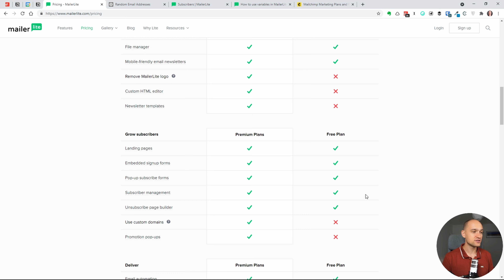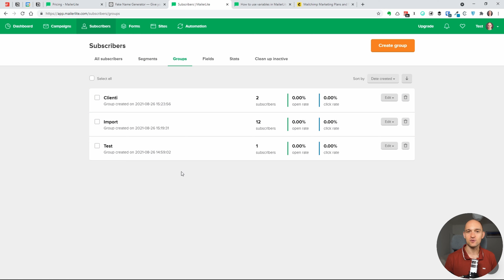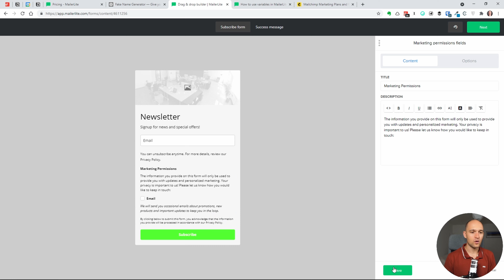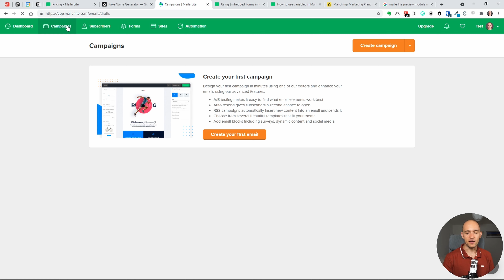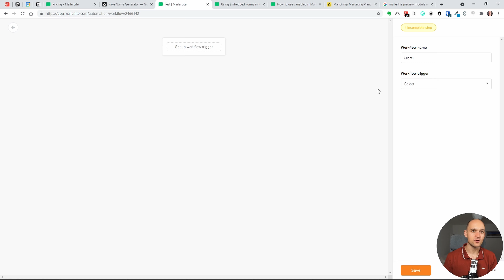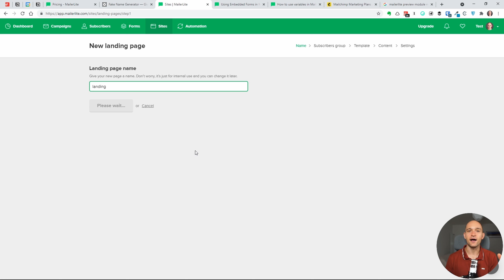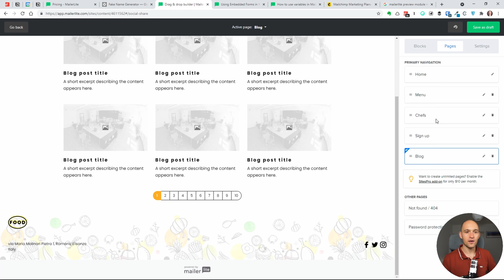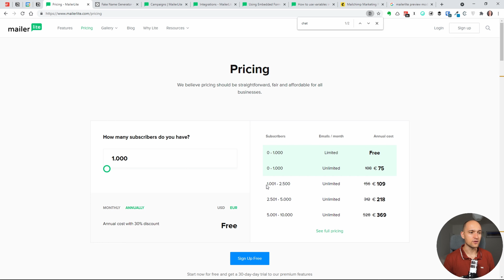Tutorial Mailerlite: newsletter e email marketing GRATIS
Mailerlite è un autoresponder semplice, con un piano gratuito per sempre che include anche le automazioni. Ecco il tutorial completo.

Se sei un imprenditore prudente, crei la tua mailing list dal giorno zero. Ma a quel punto il budget è limitato. Così ripieghi sugli autoresponder con il piano gratuito.

Per questo tanti scelgono Mailchimp. Ma il suo piano gratuito non include le automazioni. Come fai email marketing solo con le email manuali?

Mailerlite è molto meglio. Semplice da usare e con tutte le funzionalità indispensabili incluse nel piano gratuito.

In questo video ti mostro come usare tutte le sue funzioni.

Indice:
0:00 Mailerlite è un autoresponder eccellente per cominciare
01:16 I prezzi di Mailerlite (e il confronto con Mailchimp)
03:09 Come aggiungere iscritti in Mailerlite
06:28 Creare "ricerche salvate" per segmentare gli iscritti
08:58 Creare gruppi per segmentare gli iscritti
11:05 Aggiungere campi personalizzati per acquisire più dati
14:59 Creare moduli di iscrizione in Mailerlite
22:45 Creare popup di iscrizione in Mailerlite
30:15 Creare campagne email in Mailerlite
39:08 Creare sequenze automatiche di email in Mailerlite
47:55 Creare il sito in Mailerlite
59:43 Impostazioni generali di Mailerlite